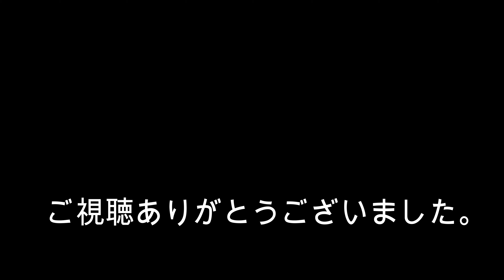【Vlog】九頭竜川（中部） 結構渋いかも！？ ２０２２．６．１９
いつもながら、普段の金蔵の釣り風景です。（Vlog）

簡単に、そして楽しめる釣りが出来るためのヒントになれば幸いです。

全ての皆様の役に立てる内容ではありませんが、暇な時にでも見ていただければと思います。

過去の釣りなどに関して気になる方は、ブログもありますので、覗いてみてください。

動画の内容について、ご要望やご質問も受け付けてますので、お気軽にコメントからどうぞ。（あくまで素人なので全て適当ですのでご了承ください。）

金蔵